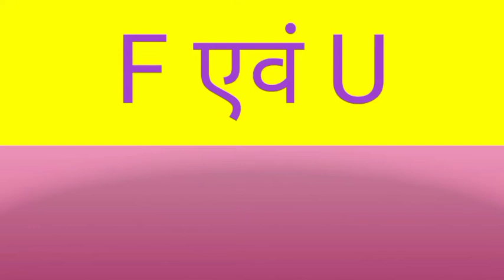F or U naam ki jodi kaisi hoti hai / F or U Naam ki jodi / U Naam Wale Log Aur F Naam Wale Ki Jodi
F aur U ki jodi | F Name Wale Log Aur U Name Wale Logo Ki Jodi kaisi hoti hai?

धन्यवाद ।